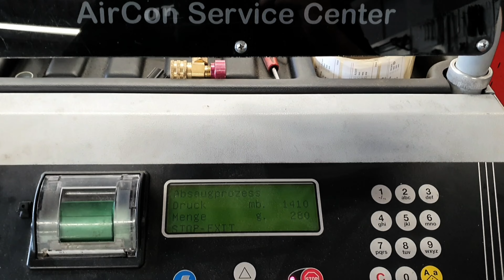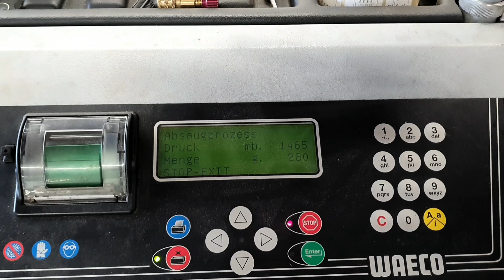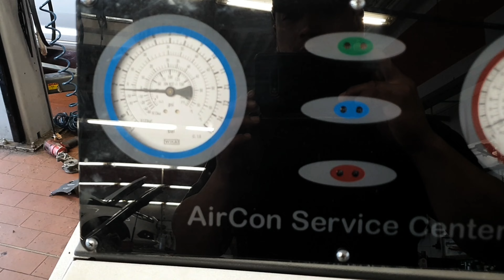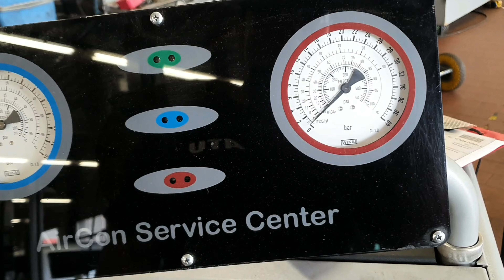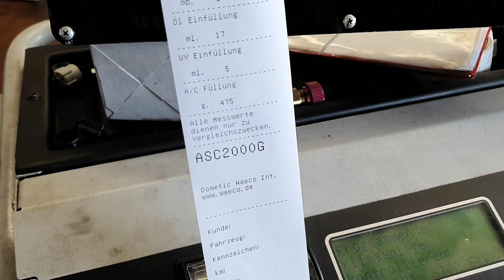Mein Weg als Mechatroniker 19.Juli 2024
1. Klimaservice
2. Scheinwerfer polieren

Hallo alle fahrzeugbegeisterte Freunde

In dieser Videoreihe / Video -Tagebuch werde ich euch von meinem Alltag in der Werkstatt berichten.

Zu mir selbst:
Bis vor Kurzem war ich noch in der IT-Branche als Sales und Business Development Manager tätig. Nach über 15 Jahren IT gehe ich nun einen neuen Weg um meine Passion, dem " Auto - Schrauben " zu verwirklichen.

Ich werde der IT keinesfalls Rücken kehren :). Ich denke nur, ...
da die modernen Autos heutzutage fahrende Computer sind mit 10 oder mehr Steuergeräten ausgestattet, wird es sicherlich immer mehr Überschneidung von der Mechanik mit der IT geben. Daher macht mein "Ausflug" Sinn für die Zukunft.

Vielen Dank an meine neuen Kollegen

Vielen Dank im Voraus an euch alle für das Abo und viel Spass beim Anschauen
mehr Content zu liefern.

(bitte beachten, dass die Videos alle ca. 2-3 Wochen zeitversetzt später hochgeladen werden)